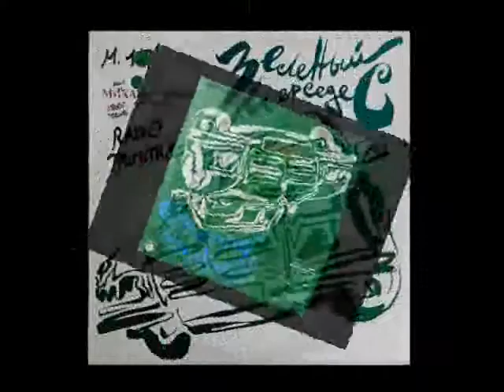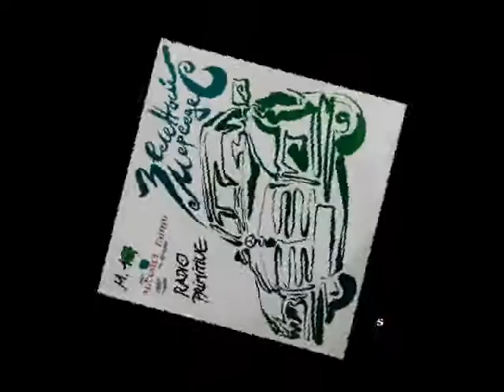Сонечка - Михаил Танич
Sonechka (Sonia) - Mikhail Tanich
Chanson pop-rock russe / Russian pop-rock.
Extrait de l'album « Зелезный Мерседес » (1991) {Zeleznyj Mercedes – The Green Mercedes – La Mercedes Verte]